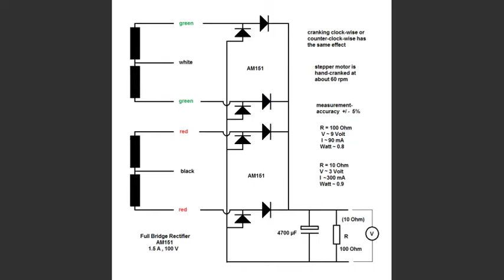Charging a cellphone with a Step motor from an old Scanner